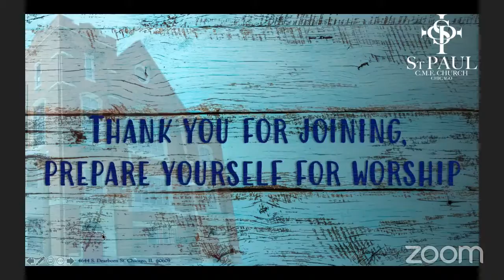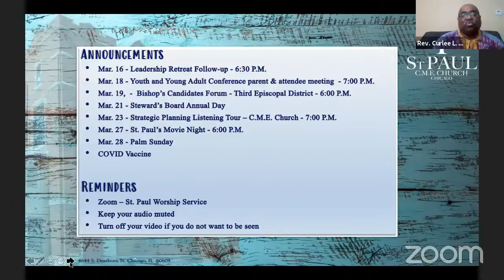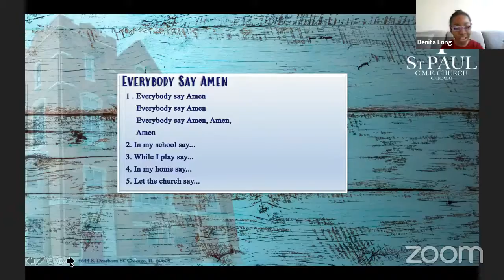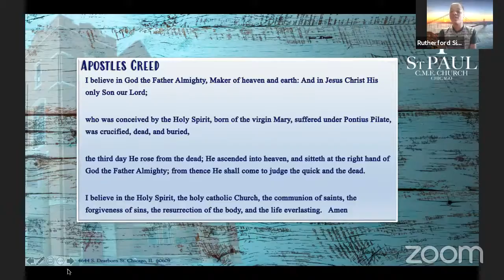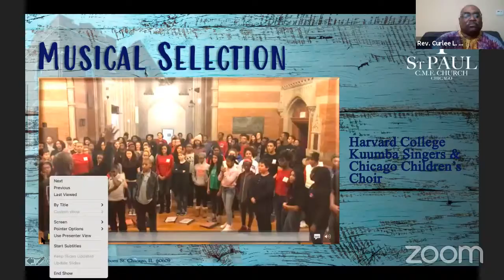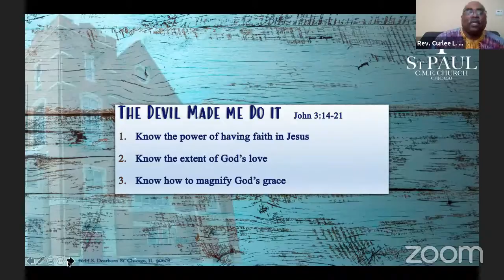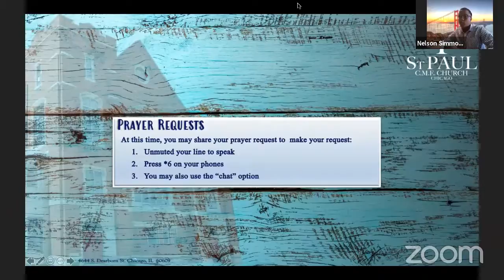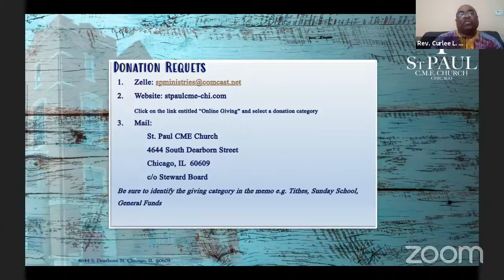St Paul CME Church Chicago 3/14/2021 Worship Service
The message at St. Paul CME Church Chicago 3/14/2021
Preacher: Rev. Dr. Curlee L. Adams
Scripture: John 3:14-21
Subject: The Devil Made me Do it
1.  Know the power of having faith in Jesus
2.  Know the extent of God’s love
3.  Know how to magnify God’s grace